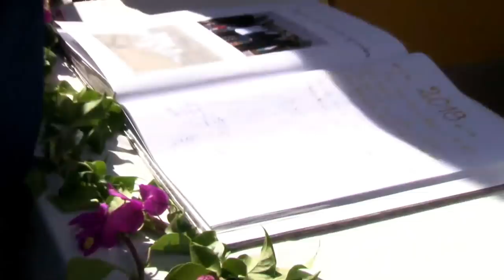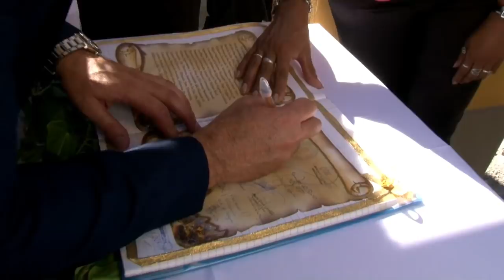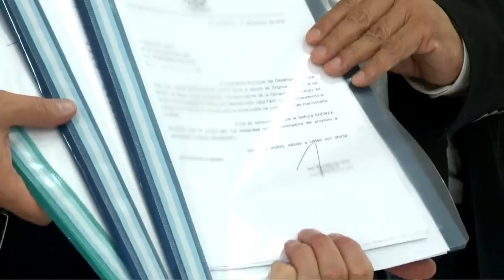Inicio ciclo lectivo 2018